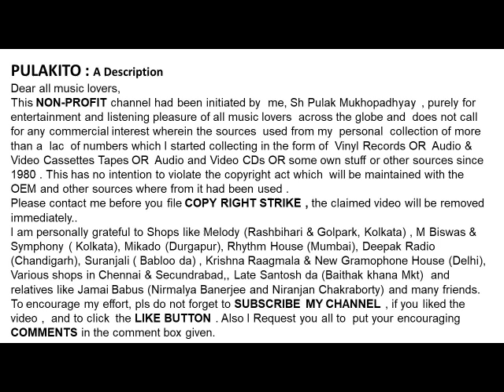বিশ্বজিৎ- বলাকা ও বলাকা-Biswajit-Balaka O Balaka-Year : 1967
বলাকা ও বলাকা
বিশ্বজিৎ
Biswajit
-Balaka O Balaka
Year : 1967
Lyrics: Gouriprasanna Majumdar

Help Please.